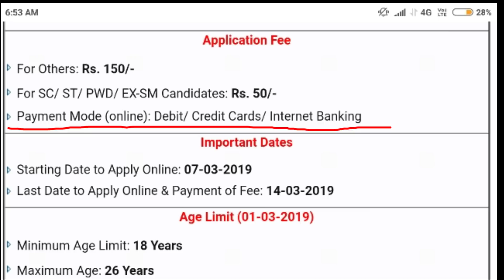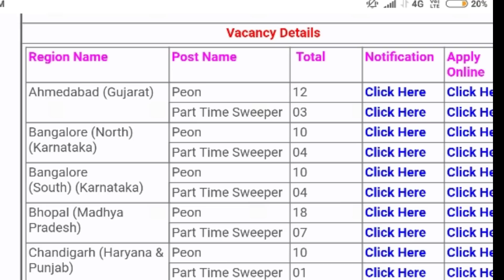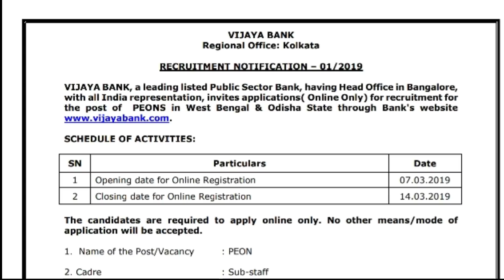ବିଜୟ ବ୍ୟାଙ୍କ ପାଇଁ ନିଯୁକ୍ତି ବାହାରିଛି, ଦରମା- 18500, ଯୋଗ୍ୟତା- ଦଶମ ପାସ, ଶେଷ ତାରିଖ - 14/03/2019.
Maheswar Sethi